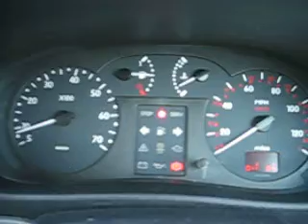GOWRINGS CONVERTED TEST DRIVE!